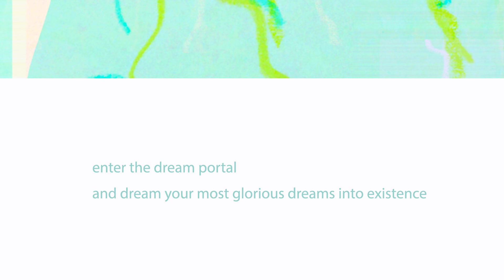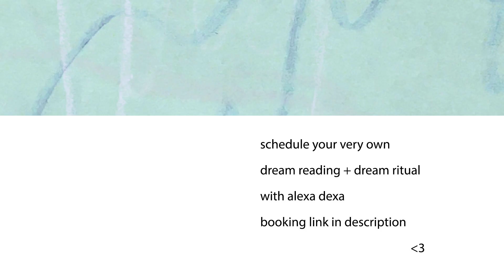dream music to manifest to: weathering a flare | glitch art meditation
sounds to soothe anxiety-consumed brains, to quiet and wash away, to center, to shape and re-shape reality, to calm the neural synapses and adrenal cortexes that hyper activate, to settle into rest and simplicity, to know the truth of our magic and breathe it in.

this is a songspell crafted and cast by crip xXgrandmacoreXx sound witch alexa dexa to lead us into a trance for dreaming our futures and embodying our dreams. a 90 second meditation for weathering a flare.

featuring electroacoustic toy music made with alexa dexa's orchestra of toy instruments to rival a playpen and live electronic processing in maxmsp. alexa's digital glitch art dream map serves as the graphic score guiding this dreamscape and doubles as a relaxing color meditation.

let the colors and shapes
and celestial toychestral resonances
transport you

centering coziness

an invitation to depressurize

want to weather your flare with a friend? Bewitch Yourself with alexa dexa online and we'll call in all the gentle support we dream of

support alexa and their work by sharing this video with a friend (especially if they are sick / mad / disabled) who could benefit from the joys of levitating out of the anxieties and stresses and pure unequaled horrors of living in a plague world where we are actively being left to die.

subscribe for updates on alexa dexa's forthcoming dream album, crip ritual dream workbook, and dreaming our futures + embodying our dreams oracle//composition deck (as well as more dream meditations for manifesting transformation and toy trance music for surviving the plague from a chronically ill contagion cautious crip xXgrandmacoreXx sound witch).

[video description: multicolored pastel glitch art saturations meet us. weathering a flare is hand written in wiggly full letter shapes. an invitation. enter the dream portal and dream your most glorious dreams into existence. a crayon drawing serves as a dream map graphic score for weathering a flare. it is a collection of overlapping bright rainbow colored squiggles that move upwards in wiggles before sloping gently downwards again in a sweet light blue-green pastel atmosphere. the feelings are relief, rest, hibernation, transformation. the sounds are toy glockenspiel returning spectacularly on a bed of desk bells, toy chimes and alto xylophone. high pitched jinglings + delicate resonant tones circling back to us from other planets at play. a whirlwind of density. a snippet from 35 hours of toy audio recordings made by alexa dexa for their upcoming album "dreaming our futures & embodying our dreams: a crip ritual". another invitation. schedule your very own dream reading + dream ritual with alexa dexa. booking link in description. heart.]

alexa dexa is a xXgrandmacoreXx, queer, femme non-binary, + SickMadDisabled sound witch creating rituals that honor crip brilliance + belonging. alexa is a crafter + caster of songspells, which they define as intentions holding space for dream possibilities that manifest transformation as we listen more deeply to ourselves. using sound as a tool of transformative care, they cast songspells with their voice, a toychestra to rival a playpen, + live electronics. composed to uphold folx through uncertainty + tumult, alexa’s rituals + readings with their self-published sacrosanct oracle//composition deck and dreaming our futures + embodying our dreams oracle//composition deck offer portals for resourcing ourselves + sharing our resources and for dreaming our most glorious dreams into existence as we shape + reshape our own nonlinear paths.